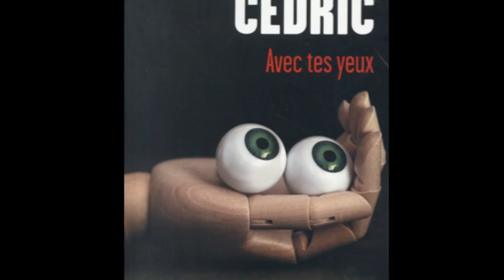Sire Cédric - Avec tes yeux - Salon du livre Colmar 2015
26e Salon du livre Colmar 2015

Entretien avec SIre Cédric qui présente son roman Avec tes yeux.